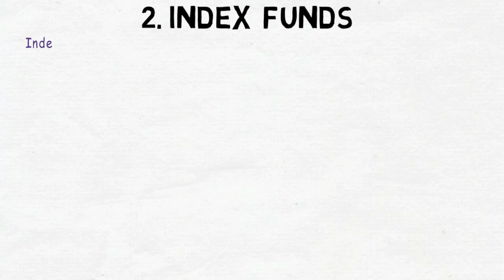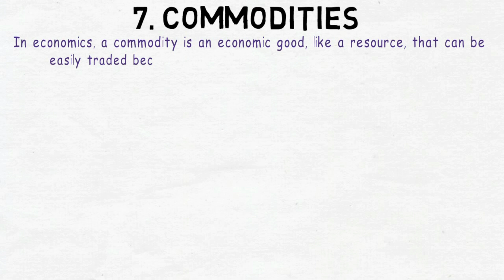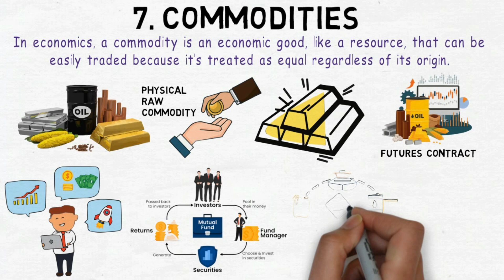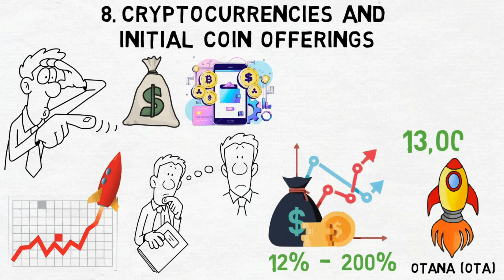8 Must-Have Investments in Your 20s and 30s | The Ultimate Guide to Early Investing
If you are in your twenties or thirties, you may be contemplating a retirement that seems distant. Although it may appear that your options are limited, one strategy stands out among the rest: investing early. Securing a comfortable life inevitably necessitates a significant amount of wealth, and one highly effective approach, especially for the working class, is through the power of smart investments. By taking the initiative to start early, you set yourself up for success. And in today's video, we're going to explore some of the most important assets and investment decisions you can make while young.